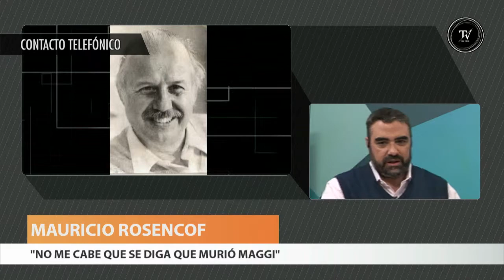Mauricio Rosencof sobre la muerte de Calos Maggi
"Que se diga que murió Maggi no lo entiendo, no me cabe"
Mauricio Rosencof charla con Jaime Clara.
Maggi fue "el batllista más nítido que iba quedando", dijo Rosencof.